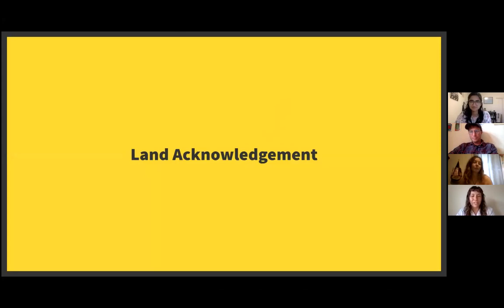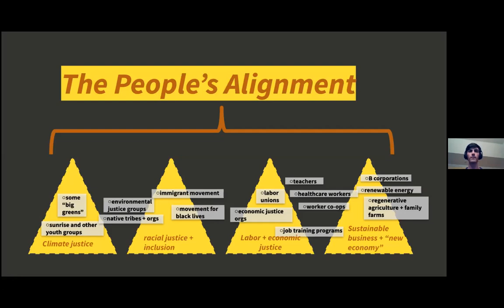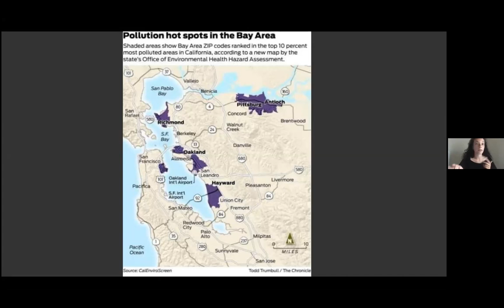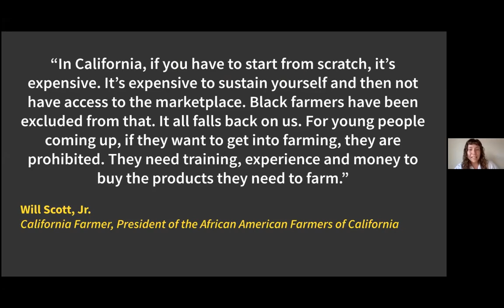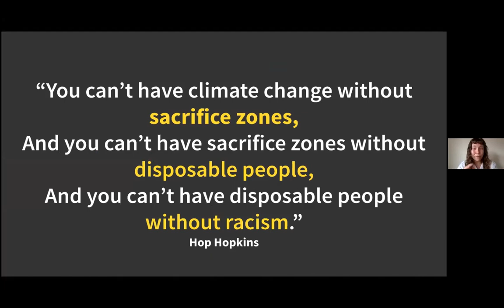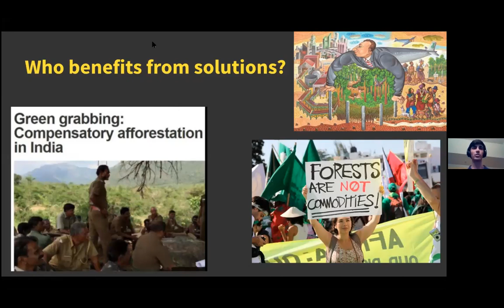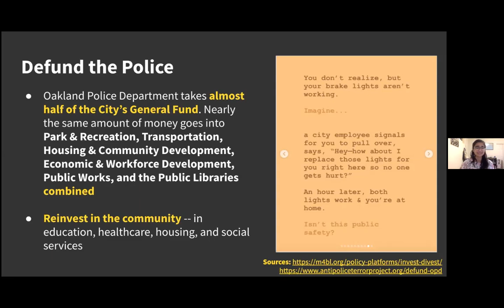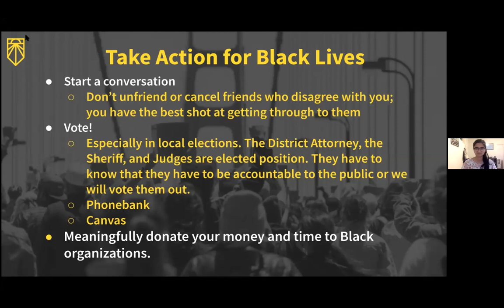Introduction to Sunrise Movement (Climate Justice & Racial Justice)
Sunrise is a movement to stop climate change and create millions of good jobs in the process.  Since 2017, Sunrise has mobilized young people and inspired thousands to take action. Sunrise is prioritizing solidarity with the Black Lives Matter protests and the Black Community during this time. We will be speaking about environmental justice and racism, specifically within the climate change movement and the Bay Area.